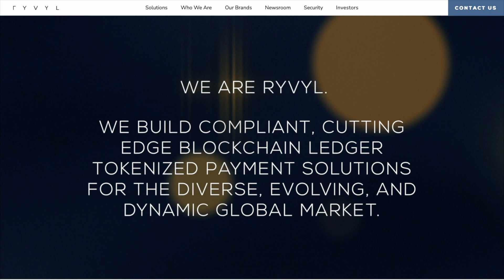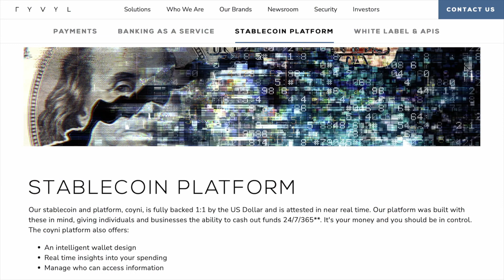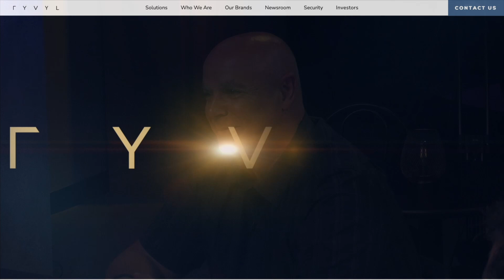Ben Errez, Chairman/Co-Founder of RYVL is in studio to talk about entering into a cashless world.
Ben Errez, Chairman/Co-Founder of RYVL, is in studio talking with Sully and Mike Costa about the devalued U.S. dollar and the world of transactions. He explains StableCoin.